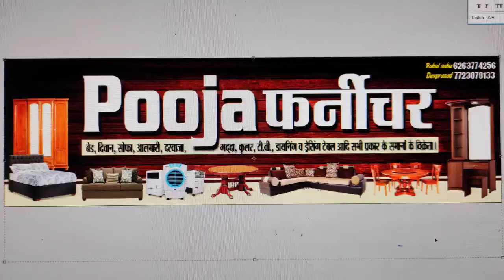34 x 30 // Counter // काउंटर // Almirah // अलमारी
34 x 30 // Counter // काउंटर // Almirah // अलमारी